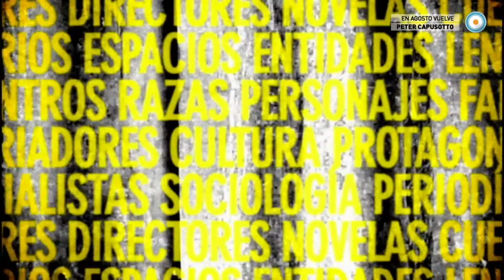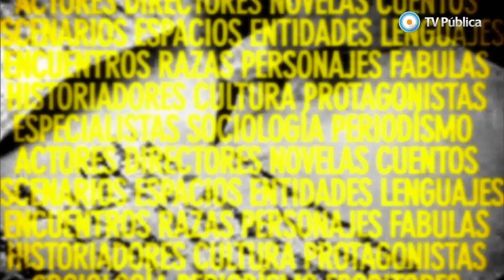Otra trama - 09-08-14 (2 de 4)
En esta emisión, celebramos la recuperación de Guido, el nieto de Estela de Carlotto con un emotivo homenaje a la lucha por el reclamo de Verdad y Justicia de las Abuelas de Plaza de Mayo. Pompeyo Audivert nos cuenta los detalles de la puesta en escena de la obra de teatro "Muñeca" y sobre la relación del teatro con la identidad. Y nos visitan la escritoras Gabriela Cabezón Cámera y Alejandra Laurencich para presentar sus nuevos libros.